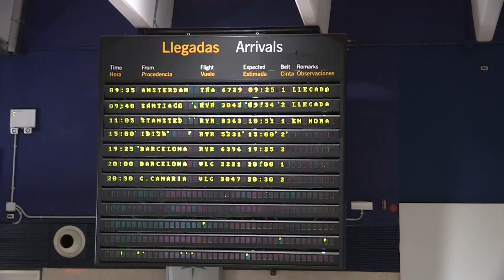Las aerolíneas se preparan para un invierno negro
Las aerolíneas que operan en España prevén que este otoño e invierno el número de pasajeros descienda hasta un 70 % a causa de la pandemia, tras un verano "nefasto", cuando sólo volaron uno de cada cinco viajeros que lo hicieron el año anterior.